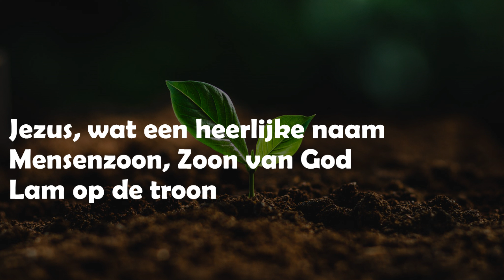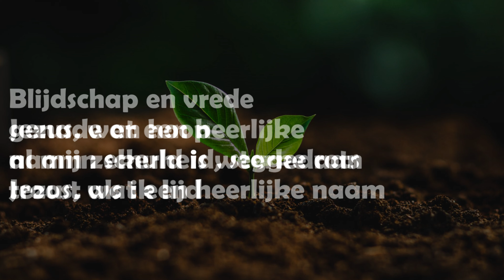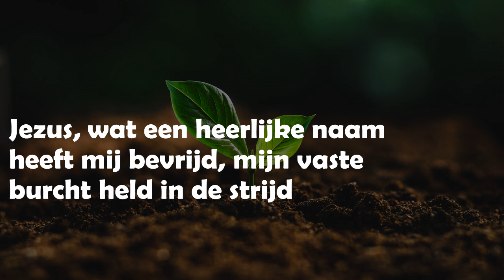Opwekking met tekst 493 Jezus wat een heerlijke naam